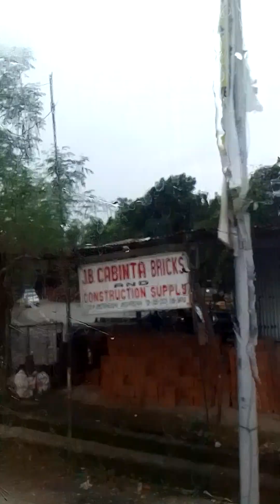# Biyahe Tayo papuntang urdaneta City